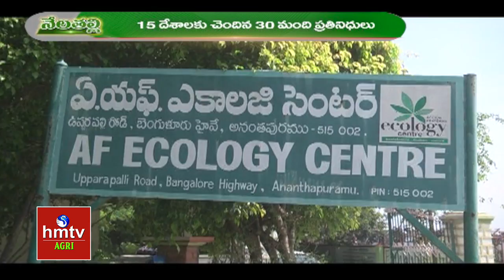ఏపీ ప్రకృతి పద్ధతులు తెలుసుకున్న 15 దేశాల ప్రతినిధులు | hmtv agri